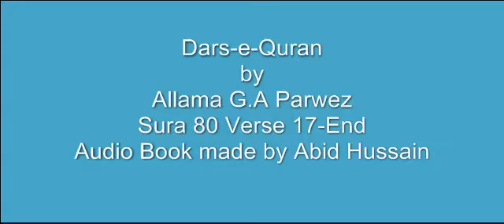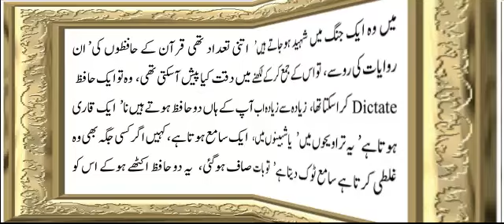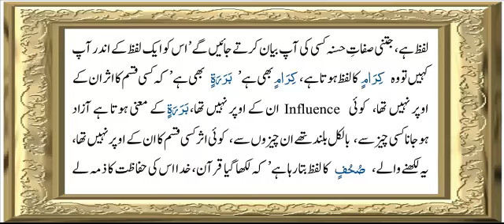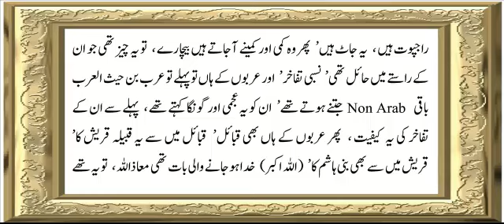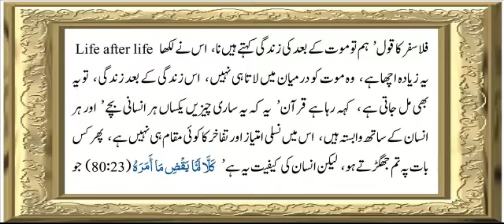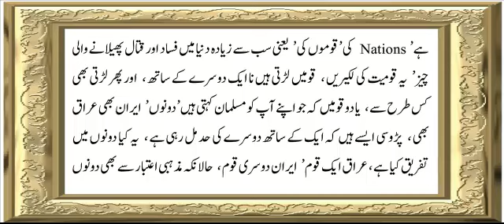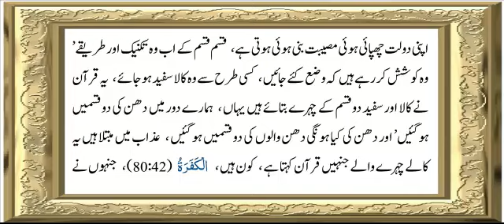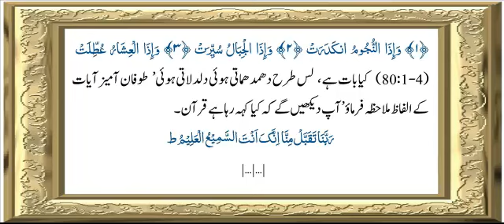Sura 80 Verse 17-End ch 3